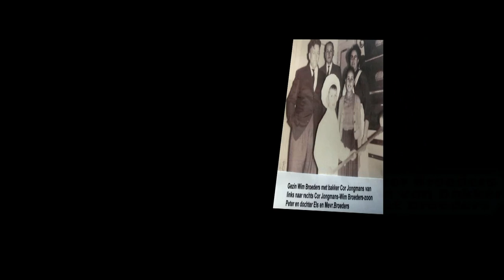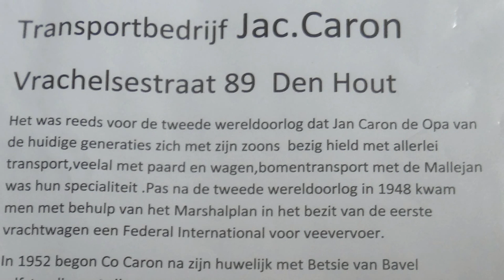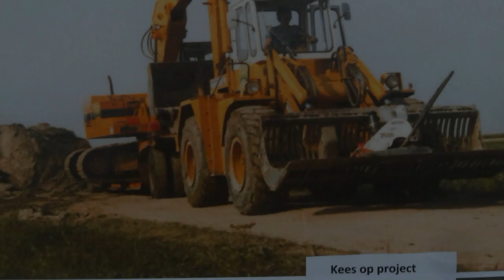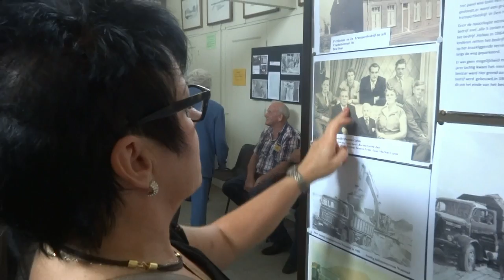Stichting Erfgoed Den Hout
Enkele film fragmenten van de tentoonstelling "Verdwenen bedrijven en winkels"